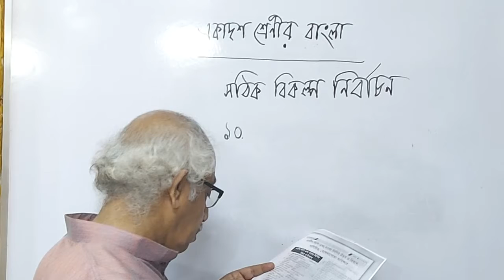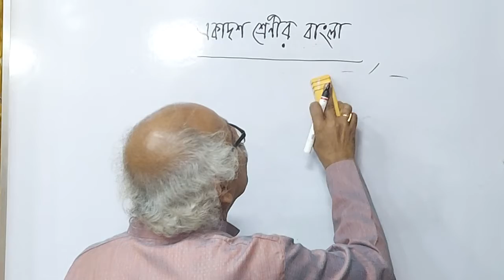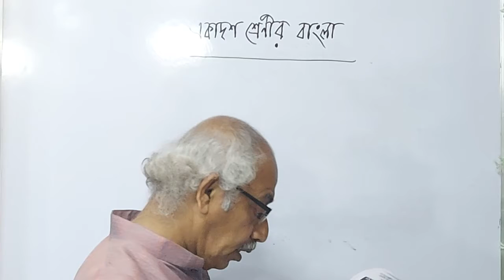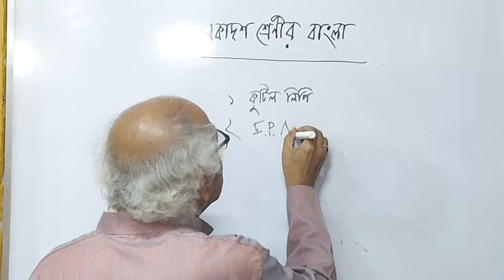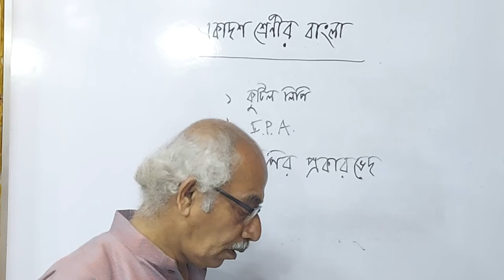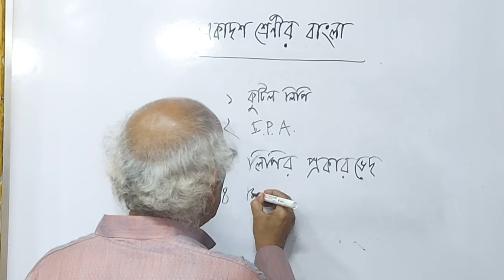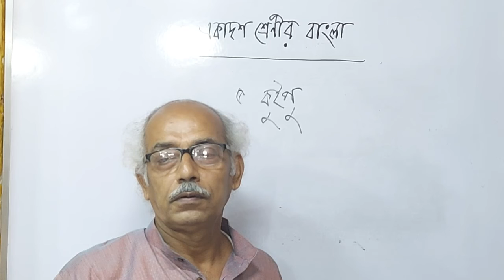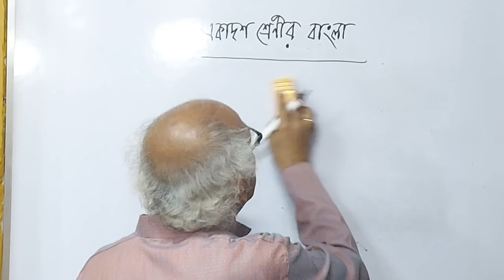প্রাচীন লিপি ও বাংলা লিপি // Live Classroom // একাদশ শ্রেনীর বাংলা //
আমাদের ONLINE STORE -  স্বনির্ভরতার  সকল যন্তপাতি এক জায়গায়
1998 সাল থেকে সুস্থ সংস্কৃতি ও বাংলাভাষী ছেলেমেয়েদের স্বনির্ভরতার লক্ষে আমরা , আমাদের প্রচেষ্টাকে সার্থক করে তুলতে দরকার আপনার সার্পোট ।